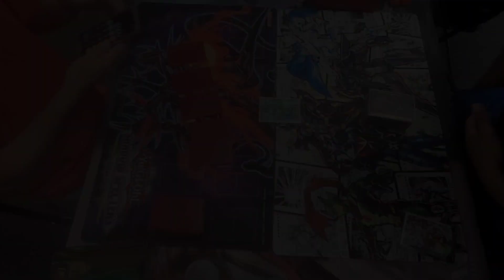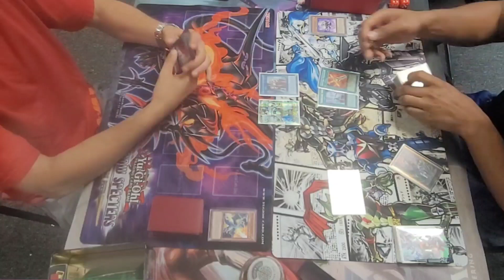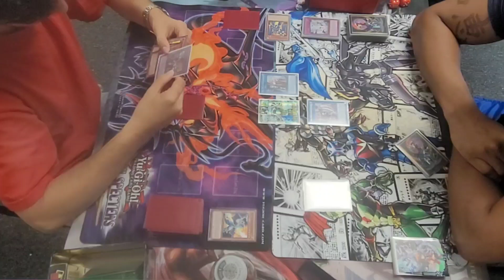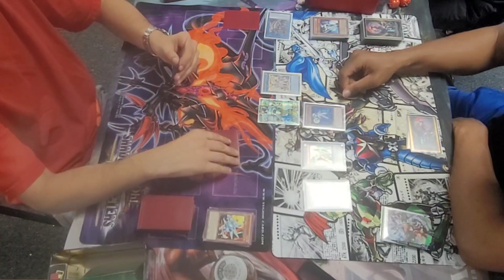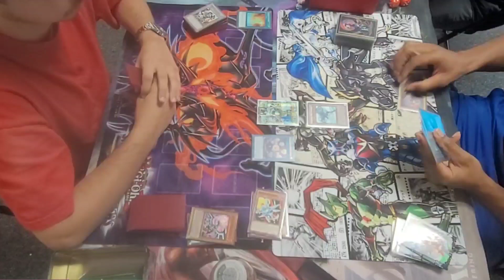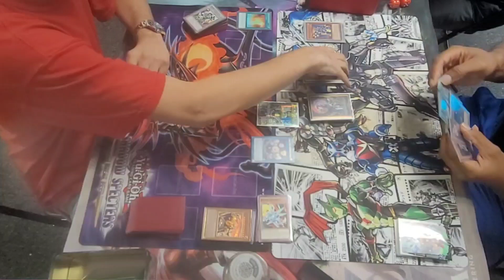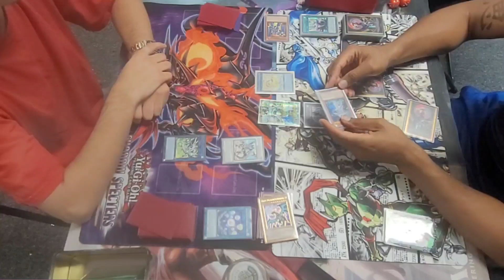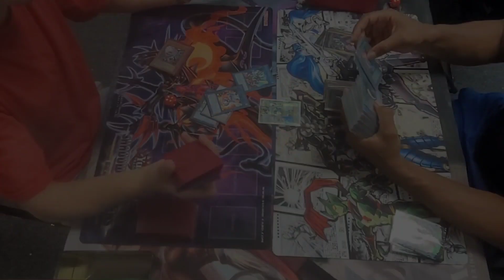Yu-Gi-Oh! POTE OTS Locals Adventure Dragon Link vs Cosmos Neos Turbo Limitless Games Win A Mat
Was one win away from top 8 with this new build, but I like the direction it's going. I ended up losing in the final round of Swiss unfortunately.

Credit:

Music:  Beasts of Anime Rap Cypher by Shwabadi ft. Pe$o Pete, Da-wolf, Cam Steady, Politicess, Chi-chi, Connor Quest!, FrivolousShara, Diggz Da Prophecy, 954mari, Breeton Boi, Rustage, Mir Blackwell and Ty Wild